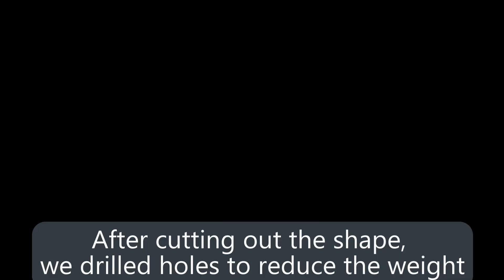Custom Walnut Veneered Pickleball Paddle!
This is just a fun video of a quick family project that took place in the shop on Christmas day! This was specifically built to accommodate my niece's small hands so she could play with big kiddos :)

Products Used:
Titebond DARK
Craft Roller (for glue)
Lazy Susan (Turn Table)